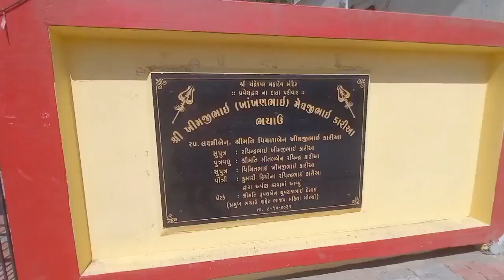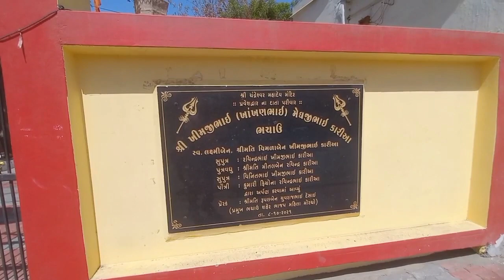આજે જઈએ ચંદ્રેસ્વાર મહાદેવ ના મંદિરે / ભચાઉ ની બજાર માં આવેલ છે || C S Patel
તો આશા છે કે આપ સૌને અમારો આ વિડીયો પસંદ આવશે તો વિડિયોને LIKE કરી તમારા મિત્રોને SHARE કરજો કે જેથી તેઓને પણ આ સંપૂર્ણ માહિતી મળે અને આપ અમારી ચેનલમાં નવા હોય તો SUBSCRIBE કરવાનું ભૂલતા નહિ કે જેથી આપ સૌને અમારા આવા જ અવનવા વિડીયો મળતા રહે